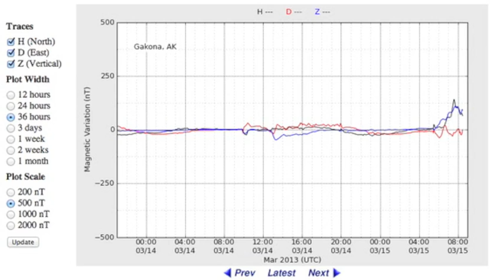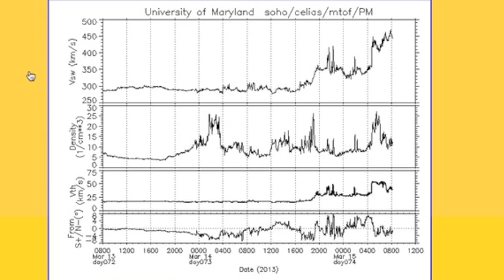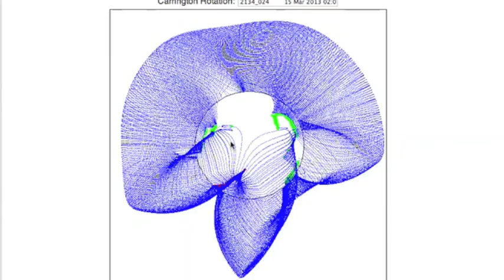3MIN News March 15, 2013: Huge Solar Eruption as another one Strikes Earth